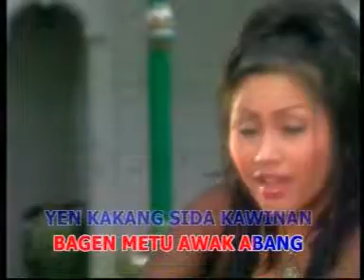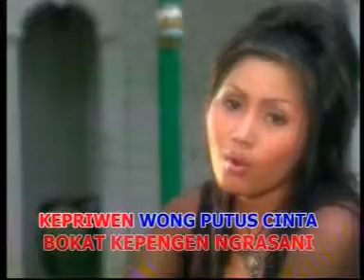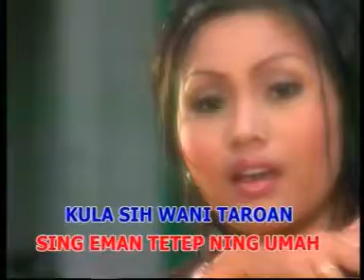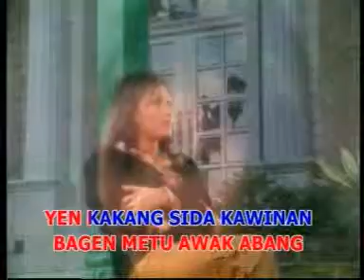aas rolani rohhaluz roman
wong lemahayu